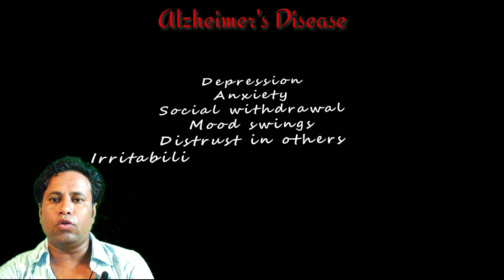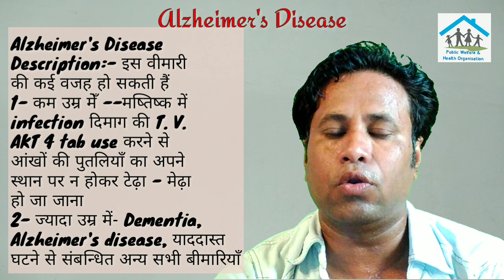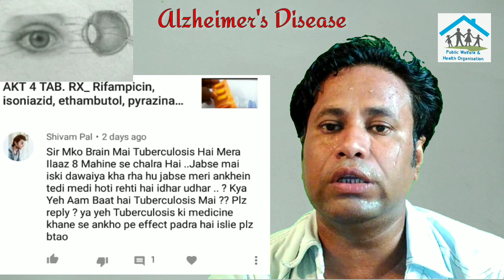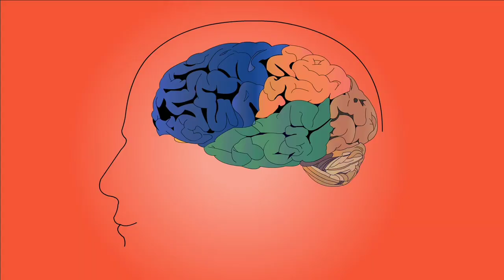Alzheimer disease , Dementia disease & with treatment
Alzheimer's disease
  Treatment :-
Lapezil 5/10mg tab 1/2tab od
     Or
Quogress capsule ( coenzyme Q10 combinati of Omega 3, vitamin E ) od
    Or
Larentine D 5/10mg Rx memantine hydrochloride , Donepezil  hydrochloride tab 1/2 od

No copyright background and sound pixabay